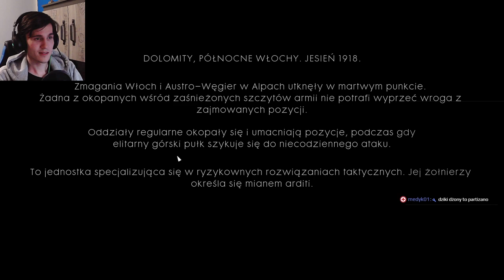Grucha Na Froncie - Akt III Historia Włoskiego Swetra | Battlefield 1 (Hard i Pierdolniczki)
Przygody w Kampanii BF1, pierwsza historia człowieka który kierował czołgiem bez prawa jazdy i wygrał 1 wojnę światową.

💜 Chcesz Być Częścią Tej Społeczności? Dołącz do Discorda!

Intro: 0:00
Wstęp: 1:05
M1 - Pancerny Sweter: 3:01
M2 - W Poszukiwaniu Ojca Mattea: 24:48
Człowiek i Morał:  40:26
Outro: 43:09